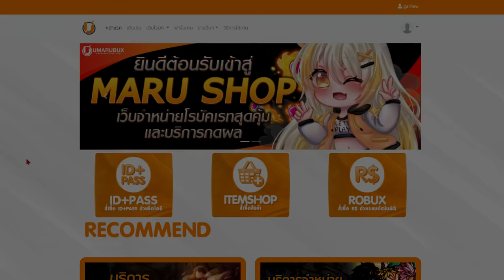🌊Build A Boat : สอนทำที่ AFK งบน้อย!!💰 ไม่ต้องใช้สะพาน...💸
💸ร้าน Maru Shop
💸ร้าน DogBux Shop
💕เครดิตคลิปที่ผมดูนะครับ💕